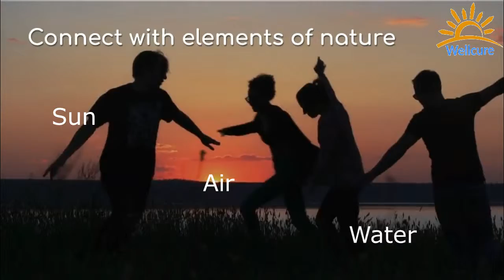What is Natural Living?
Nature has designed our body to live in a certain rhythm. Staying aligned with this design gives us a healthful, illness free, medicine-free life. Watch this video to know what Natural Living means.

Understanding health from the lens of nature simplified our daily choices. We had experienced the magic of our bodies healing when we made those choices. We came across many people who had made similar changes and overcame severe health challenges. So, came the question, if health is natural and straightforward, why is this knowledge not more commonplace? Why don’t we know about others? Why don’t we have a place to interact, learn, and share our experiences about natural health? This is how the idea of Wellcure was born.